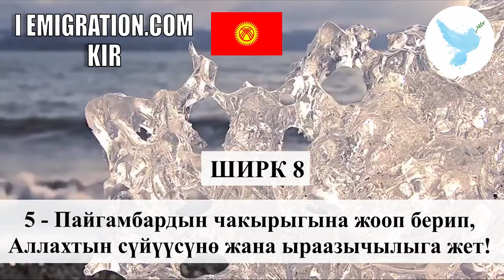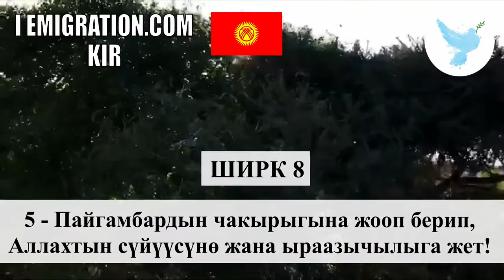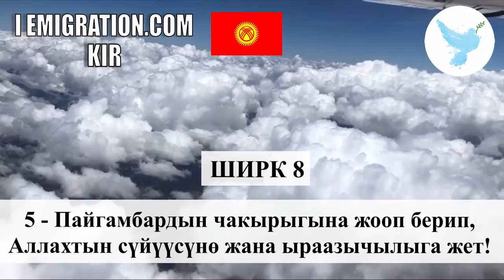Ширк 8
Haytham Sarhaan